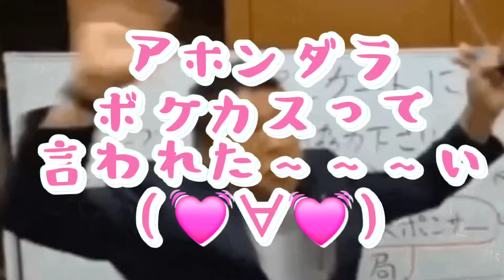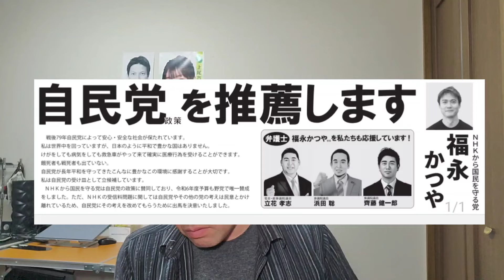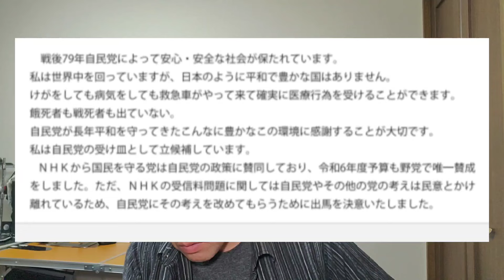東京15区補選のポスターや選挙公報に関してご質問を頂いたのでお答えします